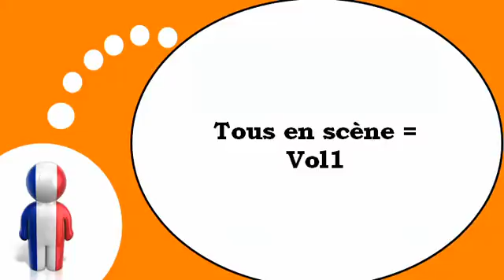שיעורי צרפתית חינם = פעלי # 1